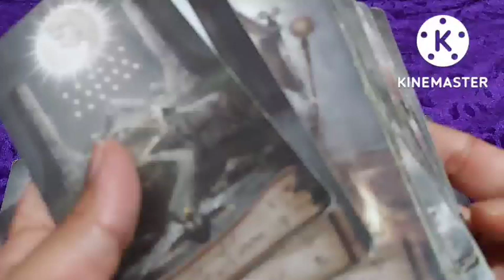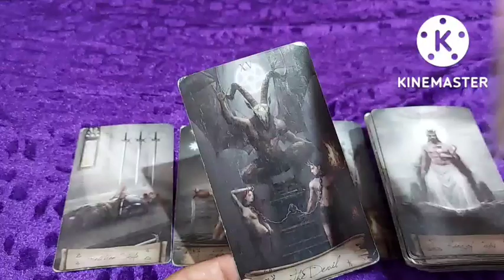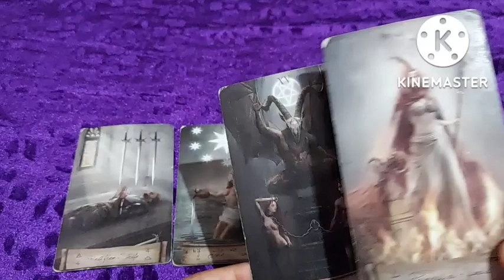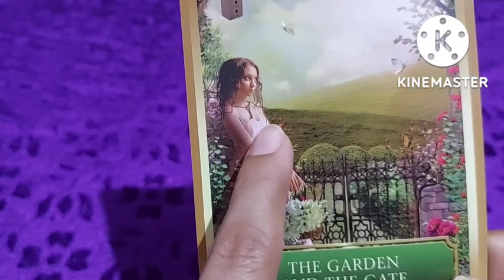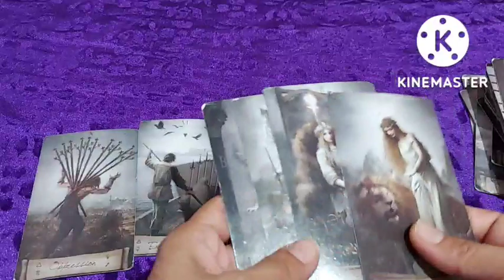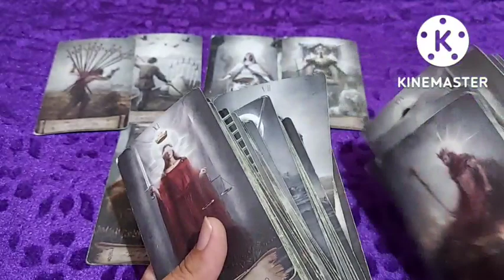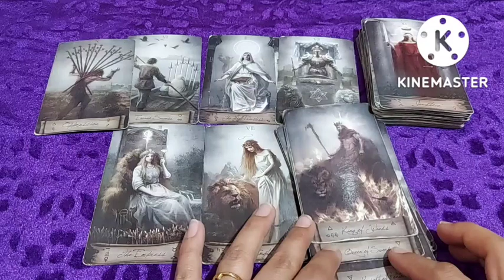He Says Key to Big Treasure Box, International Links किसी को नजरबंद किया गया है qow और empress लिंक